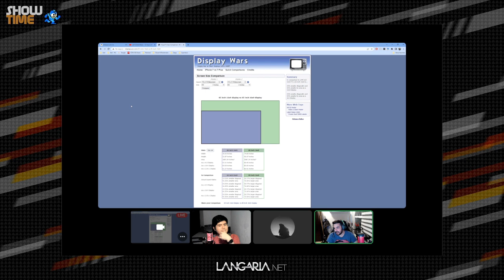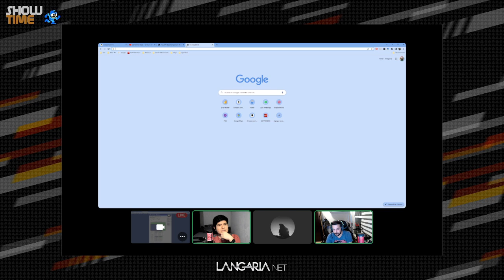ShowTime Podcast 306: moiras haciendo daño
Ya se nos está haciendo costumbre traerles el ShowTime Podcast en Lunes.

00:00:00 - Inicio, resumen y presentaciones
00:08:21 - Overwatch 2
00:25:06 - Creed 3
00:44:44 - F1 22 VR
01:03:29 - ¿Qué tan factible es la existencia de un PlayStation 5 Pro?
01:34:03 - Saludos y despedida